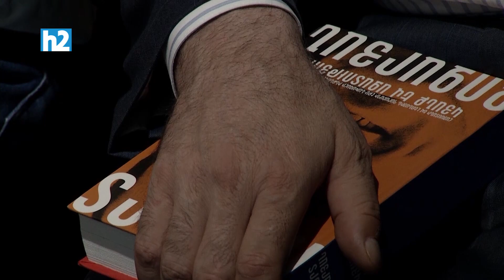Չի կարող Ոստիկանությանը դուր գալ շուրջօրյա ինչ որ դաչաներ պահելը. Էդպիսի բան երբեք չի եղել. Քոչարյան